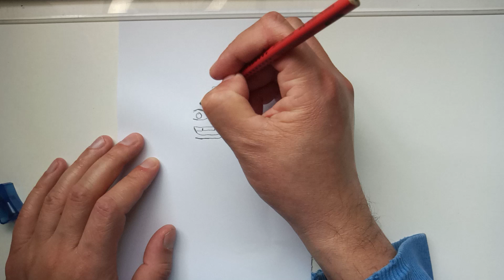COMO DESENHAR O LUFFY CHIBI - ONE PIECE | HOW TO DRAW LUFFY CHIBI - ONE PIECE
Neste vídeo, apresentamos, o passo a passo de como desenhar o Luffy CHIBI - One Piece.

Redes Socias *_*